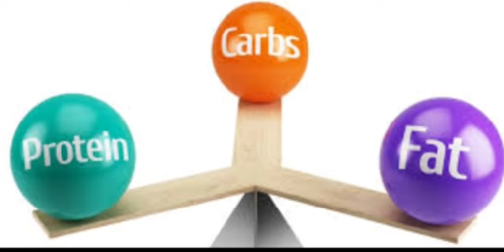do this to build your muscle more effectively....